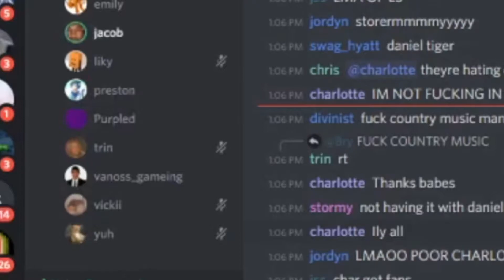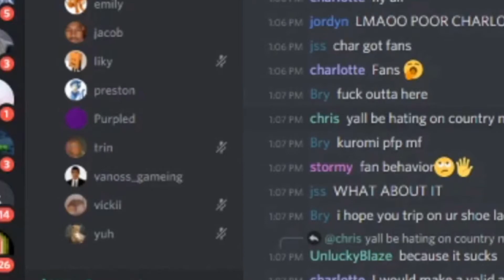I Spoke to Purpled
Purpled, Purpled and Wallibear, I spoke to Purpled, Purpled Discord, Purpled Discord link